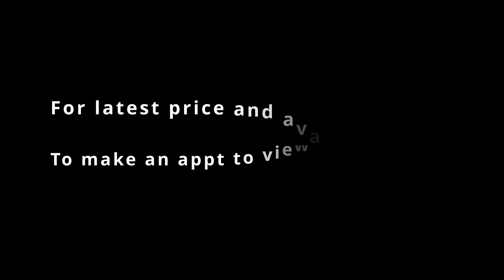FOR SALE: 2352 - 2358B Mission Inn Ave, Riverside, CA!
Mission Inn Apartments!

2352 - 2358B Mission Inn Ave,
Riverside, CA

Classic multifamily 5 unit complex!

3 1 bedroom units
1 2 bedroom unit
1 3 bedroom unit

Great location close to rejuvenated artsy downtown!

6% cap rate!

Over $85,000 of major recent improvements!

Ready to start making you money!